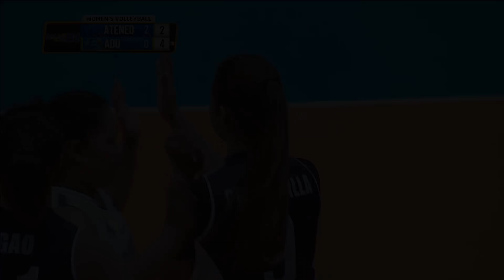UAAP 81 WV: Flora, Permentilla combine for 18 points in Adamson loss | April 24, 2019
Bernadeth Flora, Chiara Permentilla each score 9 points in Adamson's three-set loss to Ateneo.